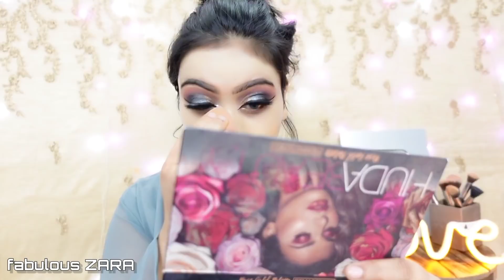अब पसीने से नही हटेगा Upper Lip का Makeup | इतनी सस्ती Jewellery और Outfits कहां से खरीदा | Makeover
Step By Step Makeup Tutorial with Beautiful Outfits and Jewellery from Meesho.

PURCHASE CODES

Grey Suit

S-31389948

Red Suit

S-12741648

Earrings

S-22859046

NOTE👉 Due to Studio Light, Camera and other technical factors I have to use the Products (Base & Foundation) in  just a bit more than usual. So when u are trying my MAKEUPS and LOOKS u have to use the Products 20% less in my comparison . REST OF THE PROCEDURE WILL BE SAME...
Love from fabulous ZARA !